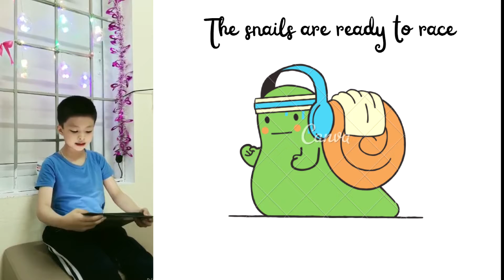Read aloud - The snail race (Read by Tim)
The best way to let your child to get along with English...